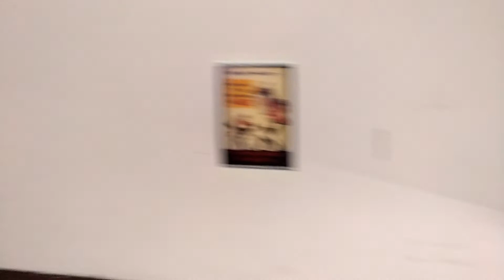September 13, 2017